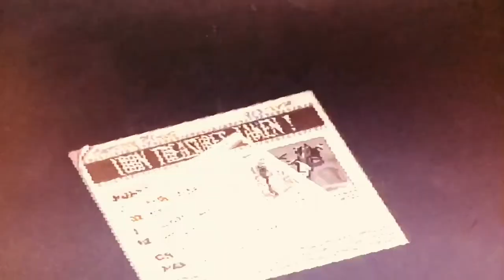Should you buy bonkers today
Let’s look at bonkers for Super Nintendo.